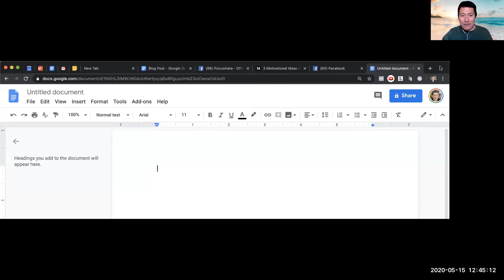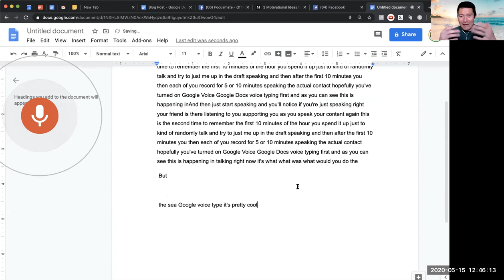Creating content -- 3 motivational tips -- how to stay consistent on youtube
In this video I share 3 tips for how to be consistent on youtube and other content platforms.

See if you can relate:

“When I am delivering a webinar, workshop or talking with clients, I show up with warmth, presence and the intelligence, even wisdom, that the situation requires… but when I am creating new content on my own — blog posts, videos, or even a course — it’s as if I don’t know anything anymore. What shall I do next? What can I say? Will they like it? …and other doubts appear.”

An audience member sent this question to me, but I bet many of you can relate to this.